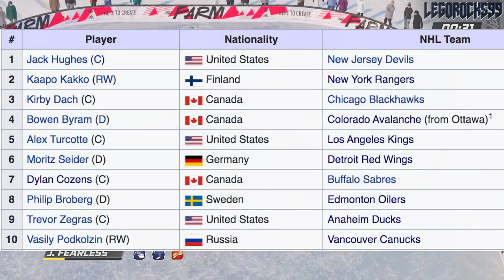Re-Drafting The 2019 NHL Draft W/ 2018 Prospect Rankings (It Gets REALLY WEIRD) Hughes, Caufield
In this video, we're doing a good ol' fashioned NHL re-draft, focusing on the draft that we saw with the 2019 crop of top prospects. However, instead of doing a normal re-draft, we're going to be re-drafting the top 10 picks with prospect rankings from one year prior, making the list as weird and jumbled up as possible. In reality, the top ten picks were Jack Hughes, Kaapo Kakko, Kirby Dach, Bowen Byram, Alex Turcotte, Moritz Seider, Dylan Cozens, Philip Broberg, Trevor Zegras, and Vasili Podkolzin in that order. Well, things get real shaken up as we go further along with this re-draft.